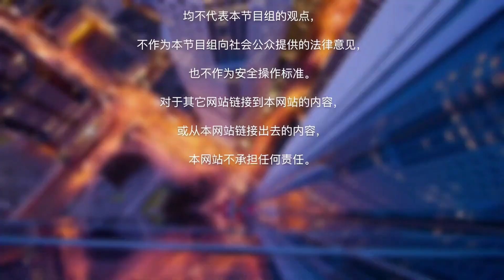谈美国总统大选终场辩论看点-申春平律师及郑德伦院长